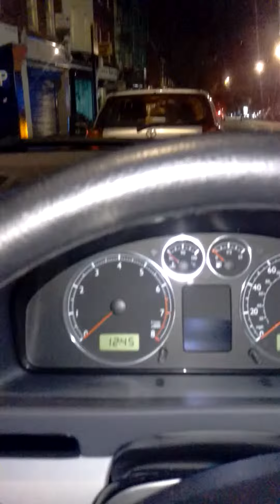13 November 2015(2)-car camping diary/documentary